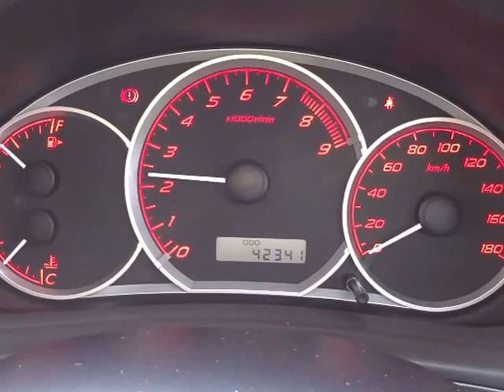スバル インプレッサハッチバック S-GT 4WD エンジン音 (A024)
スバル インプレッサハッチバック S-GT 4WD エンジン音

sakucity nagano
Models. Valid